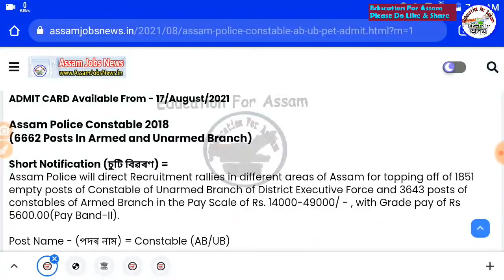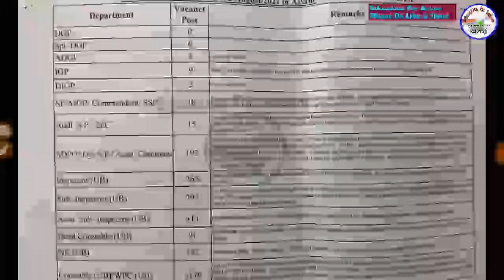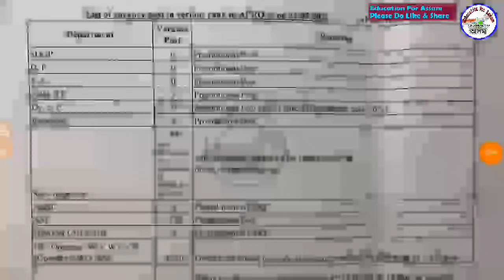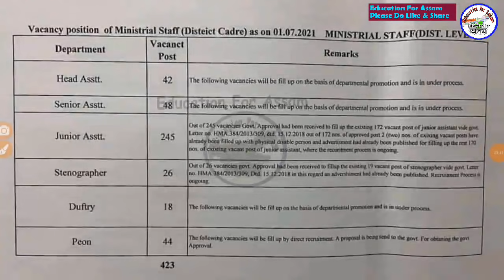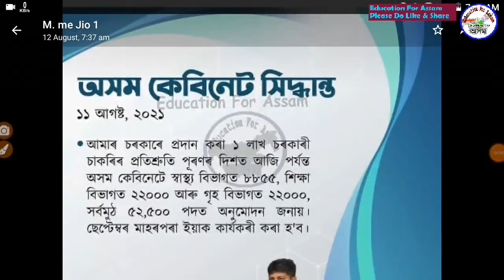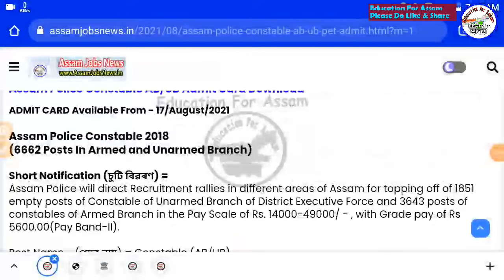অসম পুলিচত 15000 খালী পদৰ তালিকা, Assam Police Admit Card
25000 Question Answer Guide eBook PDF for All Assam Competitive Exam 2021 কিতাপখনৰ লিংক -

Junior Assistant Guide eBook for DC Office, Secretariat, Assam Police, DHS Exam (Rs.80/-)

12 Topic Maths for All Assam Exam (File Size 1GB) (Rs.129)

যদি Group টো Full দেখাই, আমাৰ নতুন Video ৰ Description ত নতুন Group পাব

Timecodes
0:00 - Introduction